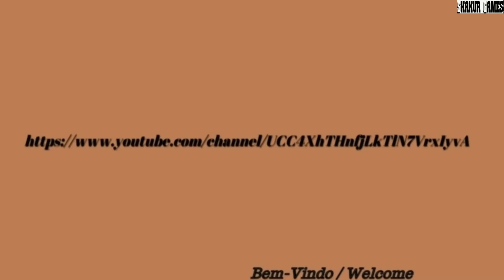Alexander Nakarada ~ One Small Rover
Alexander Nakarada is a Norwegian composer, and the founder of SerpentSound Studios. His main focus is to make it easier for all the creative people around the world to get music for their work. If you are running an YouTube channel, TV show, restaurant, amusement park, making commercials, or anything else - Alexander is your guy.

Duration:  03:09
BPM:  90